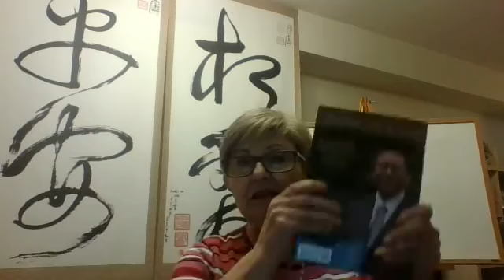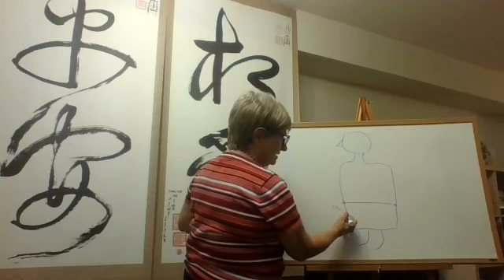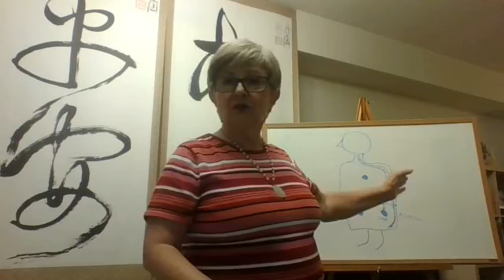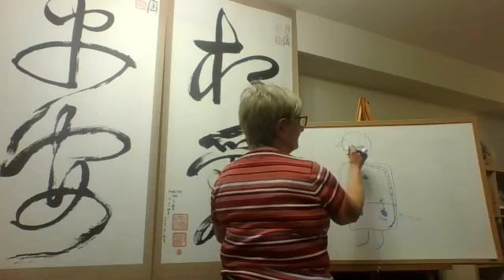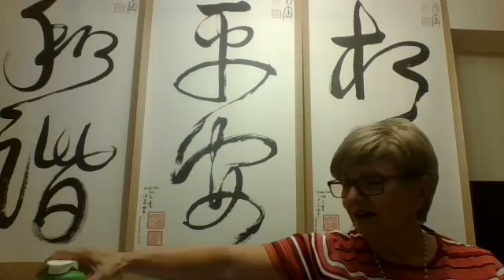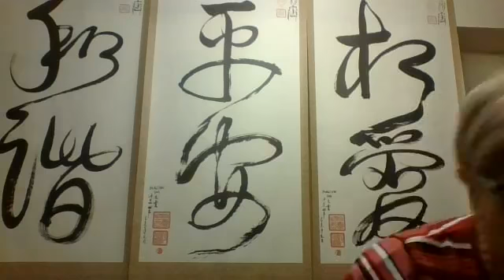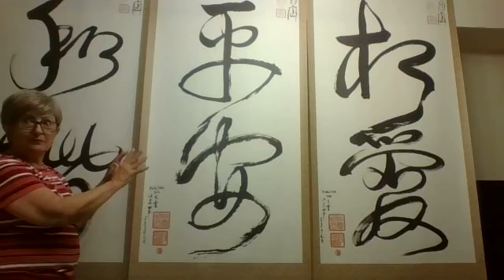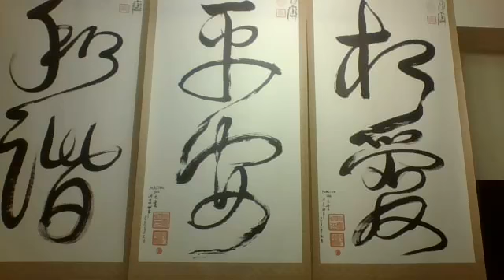اسامی پنج# مرکز# انرژی# در بدن؟ مکان ها؟ و اهمیت آنها؟ هر چند که مجازی# هستند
نج مرکز مهم انرژی ما عبارتند از: ۱) دان تین پایین، ۲) منطقه کوهستان برفی یا کندالنی، ۳) مرکز پیام یا میدل دان تین، ۴) زو چائو، و۵) چشم سوم یا دان تین بالایی..
توسعه قدرت این پنج مرکز انرژی، کلید پیشگیری از بیماری، حفظ سلامتی و افزایش طول عمر است
دان تیان
محل آن : دان تیان پایینی ۱.۵ سون (حدود یک اینچ) زیر ناف و ۲.۵ سون در داخل بدن شما قرار دارد. تقریباً به اندازه مشت شماست.
اهمیت آن: * یک بنیاد مرکز مهم انرژی
* کلید استقامت، سرزندگی، و ایمنی
*کلید عمر طولانی
*مرکز انرژی پس از زایمان
*مسکن روح
اهمیت منطقه کوه برفی عبارت است از:
*مرکز انرژی قبل از تولد، که با انرژی والدین و اجداد شما ارتباط دارد و جوهره انرژی آنها را در خود نگه می دارد.
*کلید کیفیت زندگی و عمر طولانی
*منبع انرژی برای کلیه ها
* غذای انرژی زا برای مغز و چشم سوم
* نقطه شروع چهار مری دیان (رن، دو، دای و چونگ)
منطقه کوهستانی برفی اصطلاح بودایی. تائوئیست ها این منطقه را ظرف طلایی می نامند. در یوگا به این ناحیه کندالینی می گویند. توسعه قدرت مقدار برف حیاتی است
مرکز پیام (وسط دان تاین)
از نقطه وسط قفسه سینه بین نوک سینه ها، ۲.۵ سون داخل بدن بروید. این مرکز، مرکز پیام است که تقریباً به اندازه مشت شما است. مرکز پیام به عنوان چاکرای قلب نیز شناخته می شود.
مرکز پیام یا دل یکی از مهم ترین مراکز انرژی است زیرا میتواند در موارد زیر کمک کند:
* ارتباط روحی پس از باز کردن مرکز پیام، می توانید مستقیماً با خدا و جهان هستی صحبت کنید.
* زبان روح پس از توسعه مرکز پیام، می توانید به زبان روح صحبت کرده و ترجمه کنید و از زبان روح برای شفا، برکت و راهنمایی خداوند و کائنات استفاده کنید.
* التیام‌بخش. مرکز پیام، مخزن قوی ترین قدرت های درمانی شماست.
* احساسات. ایجاد تعادل و توسعه مرکز پیام می تواند هرگونه عدم تعادل عاطفی را اصلاح کند.
عشق، بخشش و شفقت. از طریق مرکز پیام، می توانید عشق، بخشش و شفقت را به خود و دیگران ارائه دهید. عشق هر انسدادی را آب می کند. بخشش باعث آرامش و شادی درونی می شود. شفقت به شما قدرت می دهد. عشق و بخشش کلیدهای شفا و پیشبرد سفر معنوی شماست.
* تحول تمام جنبه های زندگی، ارتباط شما با مرکز پیام شما. پاک کردن انسدادهای انرژی و معنوی در مرکز پیام می تواند زندگی شما را فورا متحول کند
کارما یا اطلاعات منفی در مرکز پیام شما (اشتباهاتی که در تمام طول عمرتان مرتکب شده اید) را ذخیره می کند.
پاک کردن کارما یا اطلاعات منفی تمام جنبه‌های زندگی شما را فوراً درمان و متحول کند.
روشنگری روح. در سفر معنوی، یکی از عالی ترین اهداف روشن کردن روح شما است. برای رسیدن به روشنایی روح، باید روح، قلب، ذهن و بدن خود را پاکسازی کنید. انسدادهای معنوی خود را پاک کنید. به طور کامل متعهد به ارائه خدمات جهانی، از جمله عشق جهانی، بخشش، صلح، شفا، برکت، هماهنگی و روشنگری باشید.
زو چائو
زو چائو در داخل حفره استخوانی پشت نقطه طب سوزنی یین تانگ که بین ابروها است قرار دارد. اندازه آن تقریباً به اندازه گیلاس است
زو چائو مرکز کلیدی قدرت ذهن است. [قدرت بالقوه مغز همانطور که می دانیم، هر یک از ما حدود ۱۵ میلیارد تماس مغزی داریم، اما در کل زندگی ما معمولاً تنها از ۱۰ تا ۱۵ درصد آنها استفاده می کنیم. ۸۵ تا ۹۰ درصد سلول های مغزی که ما از آنها استفاده نمی کنیم، خاموش می مانند. توسعه سلول های بالقوه مغز یکی از وظایف اصلی ما در قرن بیست و یکم است. زو چائو مرکز انرژی است که به طور مستقیم از رشد قدرت بالقوه مغز پشتیبانی می کند.
چشم سوم (آپر دن تین)
چشم سوم یک مرکز انرژی به اندازه گیلاس است که در مرکز سر شما قرار دارد. به خصوص، از نقطه میانی بین ابروهای خود، خطی را مستقیماً تا بالای سر خود بکشید. خط دیگری روی سر خود بکشید که بالای هر دو گوش را به هم وصل می کند. در نقطه ای که این دو خط از هم عبور می کنند، سه تا به سر شما می ریزند. این محل چشم سوم است. که با محل غده صنوبری مطابقت دارد.
اهمیت
چشم سوم یکی از مراکز اصلی معنوی بدن است. هنگامی که چشم سوم خود را رشد دهید و باز کنید، قادر خواهید بود تصاویری از دنیای معنوی را ببینید و به شما امکان می دهد خرد بیشتری از آن به دست آورید. چشم سوم از قدرت ذهن پشتیبانی می کند و به توسعه قدرت بالقوه مغز کمک می کند.
توسعه چشم سوم
قبل از انجام هر گونه رشد چشم سوم، باید مراکز انرژی پایه و مستحکم ایجاد کنید. به ویژه منطقه Snow Mountain. زیرا SMA انرژی و غذا برای آن فراهم می کند.. اگر سعی کنید چشم سوم را بدون زیرسازی مناسب رشد دهید، خسته و ضعیف خواهید شد. حتی تخلیه شده همچنین ممکن است سیستم ایمنی خود را تضعیف کرده و مشکلات سلامتی دیگری را تجربه کنید. سی دقیقه در روز - هر روز به مدت یک ماه - تمرین کنید. اگر سردرد، فشار خون بالا، گلوکوم، تومور مغزی، سرطان مغز، آلزایمر، یا دوران نقاهت پس از سکته دارید، ورزش چشم سوم را انجام ندهید. زیرا این بیماری شامل انسداد انرژی در مغز می شود.
Notice the difference after a few days or months.